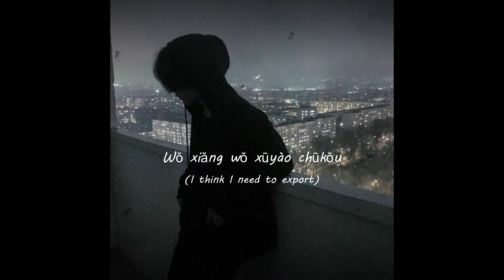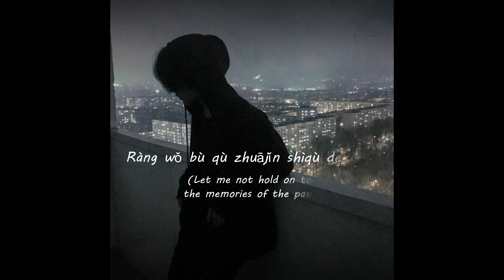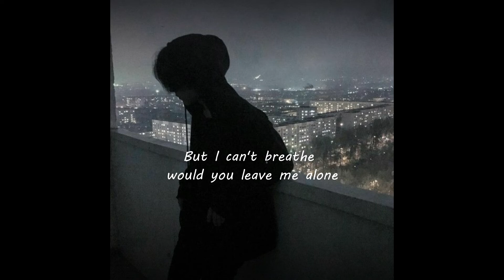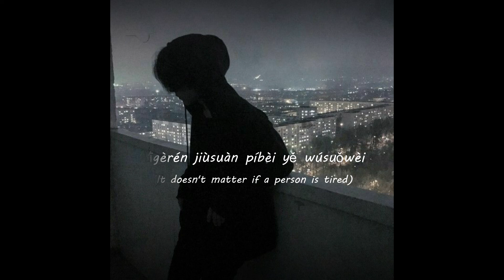TJun - Better Place (Rom-Eng Lyrics)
TJun - Better Place (Lyrics) [Rough Translation]
Official Music Video:
Follow TJun:
~ Adios